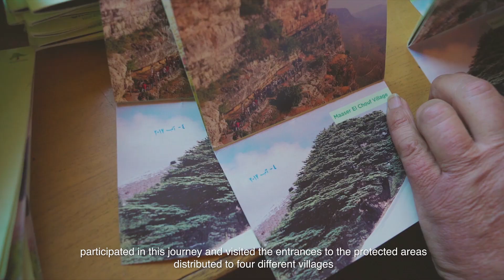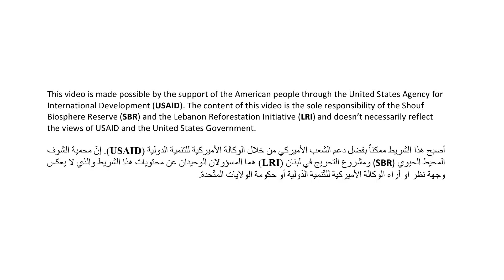SHOUF BIOSPHERE RESERVE - Green Passport